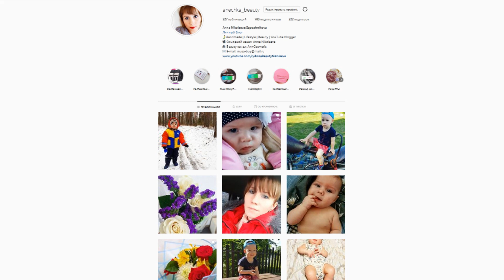VLOG: ЛОМАТЬ НЕ СТРОИТЬ ДУША НЕ БОЛИТ